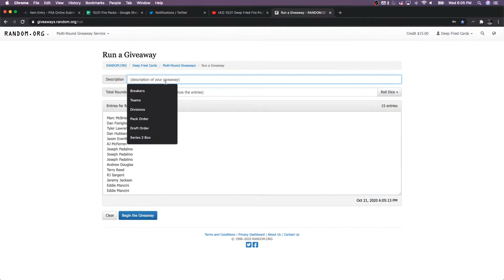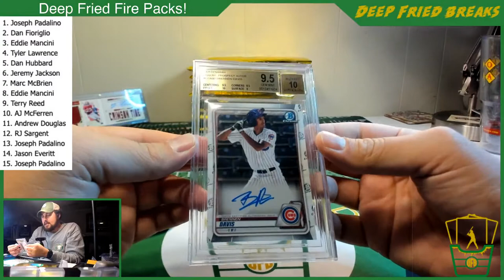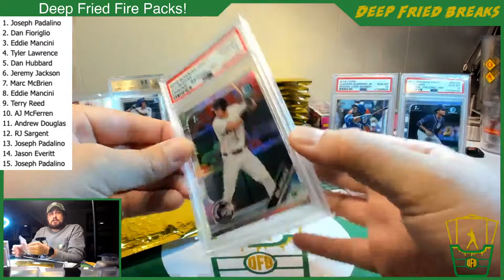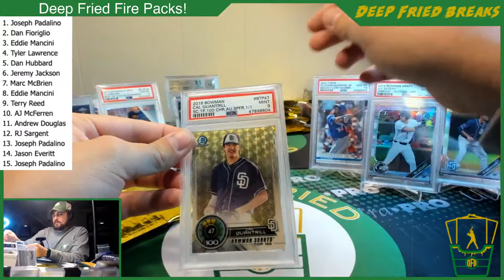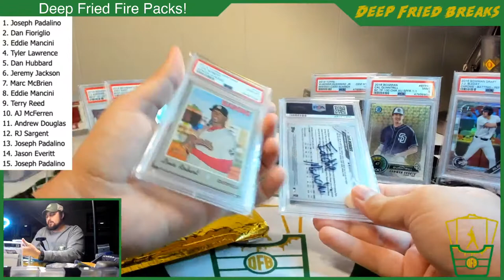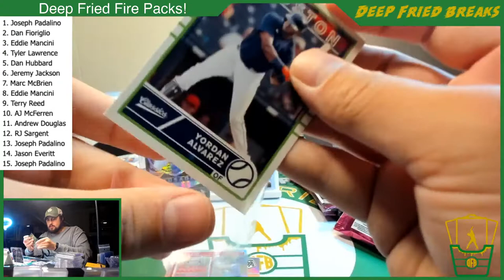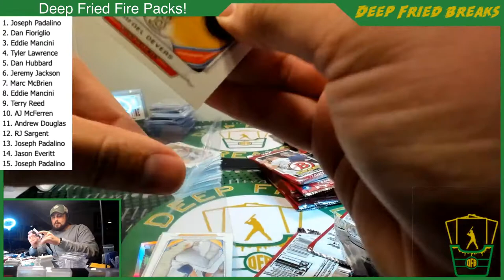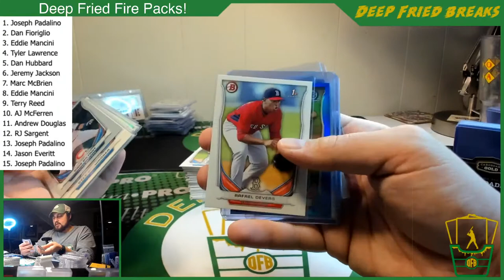10/21 Deep Fried Fire Packs!